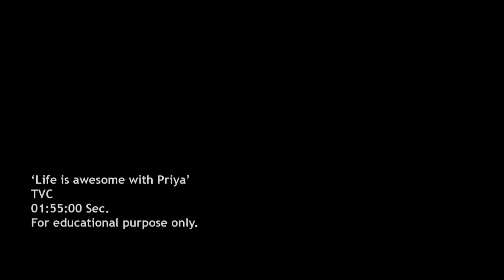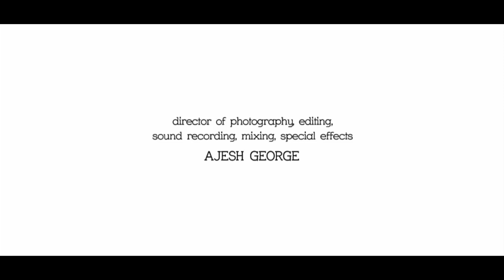Bajaj Priya, Life is Awesome with Priya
The Bajaj Priya was a three-speed, 150cc scooter manufactured in Pune, India for Maharashtra Scooters by Bajaj Auto Limited from 1975 until April 1992 under a license agreement with Bajaj Auto Limited. The design was very similar to that of the earlier "Bajaj 150" model (which was in turn based upon a Vespa 150 (VBA type) with a slightly modified body).

'Life is Awesome with Priya' is a TV Commercial made by the students of Pondicherry University, as a part of their video production assignment. It tells about a unique man-machine relationship.